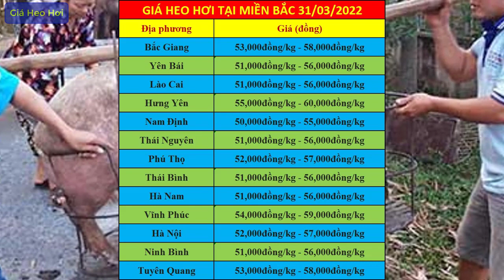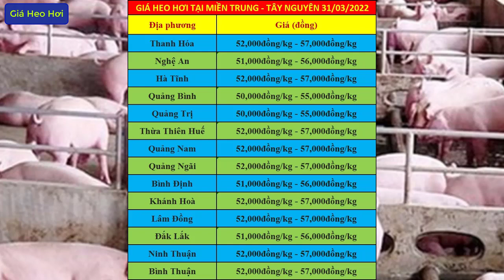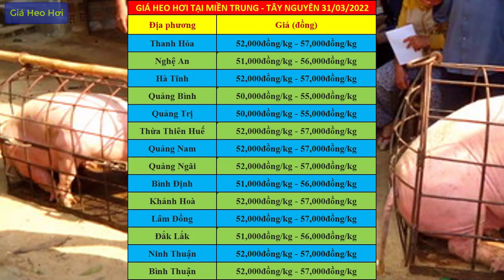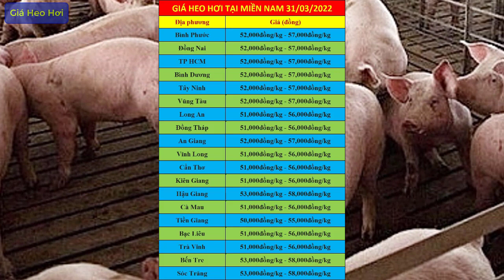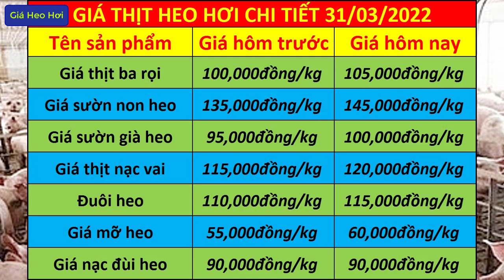Dự báo giá heo hơi ngày 31/03/2022 | Giá lợn hơi tăng mạnh cực sốc 10.000đ/kg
Dự báo giá heo hơi ngày 31/03/2022 | Giá lợn hơi tăng mạnh cực sốc 10.000đ/kg tại CT thực phẩm bán lẻ: